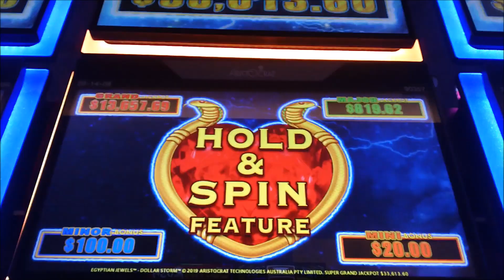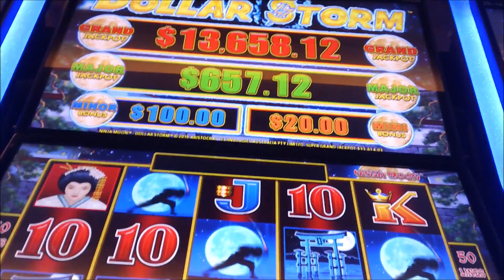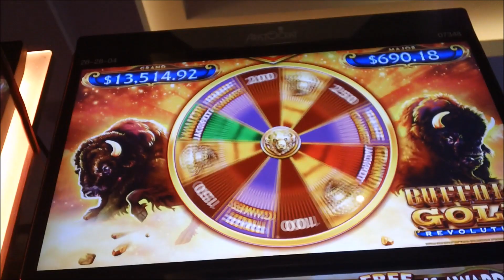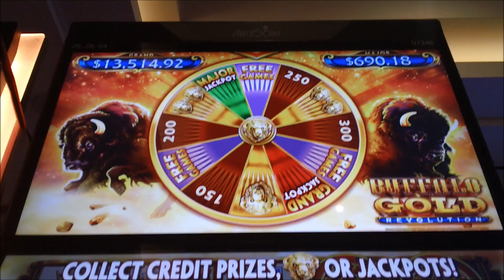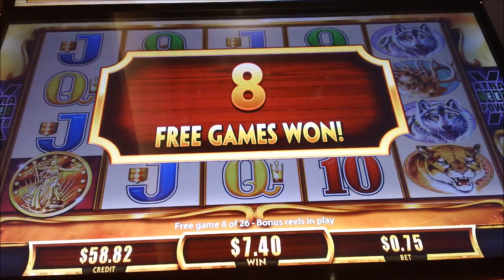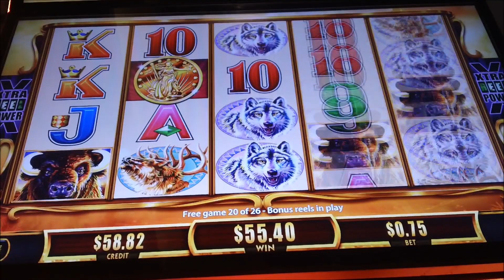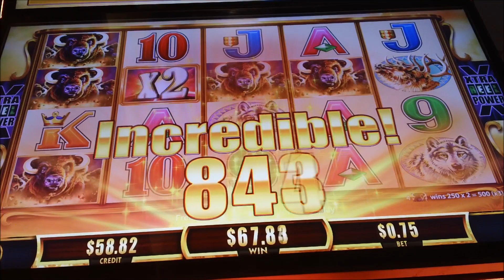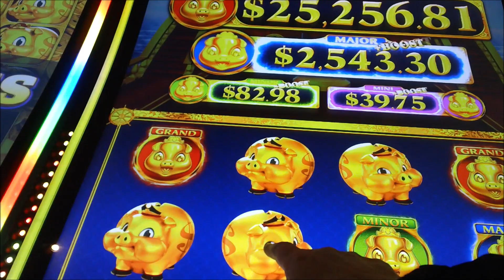🎰 BIG WIN BUFFALO REVOLUTION, DOLLAR STORM 🎰